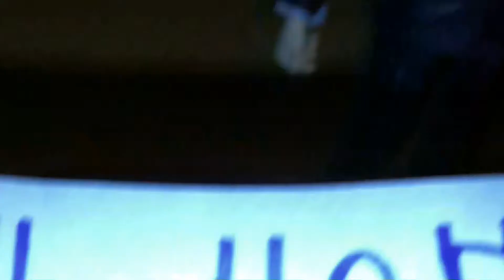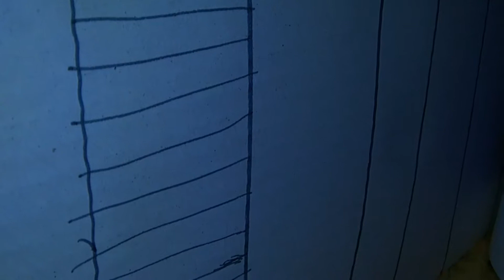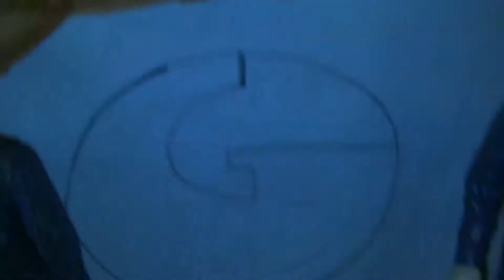BATMAN Series 2 KNIGHTS OF ARKHAM episode 17 Broken Hart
This is my next episode of the second series of batman called Knights of Arkham. Bruce gets broken by Moline fox and he get confronts to the joker because he to is trying to take down Moline.
And in this episode someone will die and will broke Bruce more then ever. And inly this episode left until the finale.

Cast members Lee Eglintine/the batman figures/the doctor who figures/the primeval figures.

Writing by Lee Eglintine.